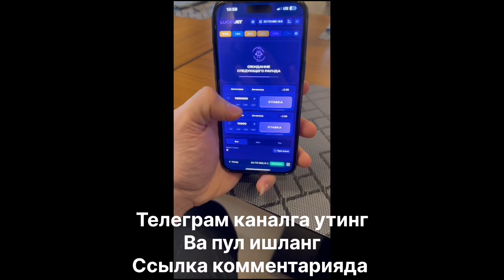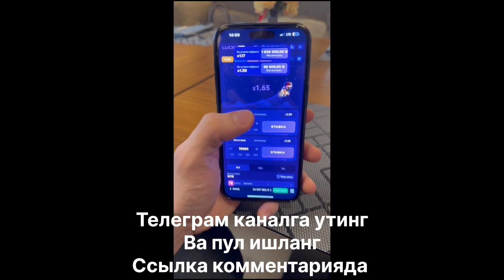ШАРАМИ ГИЯСОВ НОКАУТ БИРИНЧИ РАУНДА...